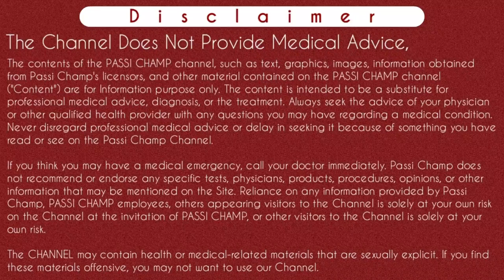Antara injection | अंतरा इंजेक्शन के बारे में जानकारी | Antara injection side effects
Antara injection | अंतरा इंजेक्शन के बारे में जानकारी | Antara injection side effects - passichamp

Iss video me apko antara injection ke bare me jankari milegi jaise ki antara injection side effects, antara injection kab lagaya jata hai, Antara injection ke baad period kab aata hai, Antara injection kaise lagate hai aur antara injection ke fayde or nuksan kya hote hai ? Aur bhi kafi jaruri baatein apko iss video me pata chalegi. So video ko pura dekhe.
Thanks..

Content Cover:-
Antara injection
Antara injection side effects
Antara injection ke bare mein jankari
Antara injection kab lagaya jata hai
Antara injection kaise lagate hai
Antara injection ke baad period kab aata hai
अंतरा इंजेक्शन
अंतरा इंजेक्शन कब लगाना चाहिए
अंतरा इंजेक्शन के बारे में जानकारी
अंतरा इंजेक्शन के साइड इफेक्ट
अंतरा इंजेक्शन के बारे में बताएं
अंतरा इंजेक्शन लगवाने के बाद
अंतरा इंजेक्शन गर्भनिरोधक
अंतरा इंजेक्शन के नुकसान
अंतरा गर्भनिरोधक इंजेक्शन
गर्भनिरोधक इंजेक्शन कहां लगाया जाता है
गर्भनिरोधक इंजेक्शन
गर्भनिरोधक इंजेक्शन के बारे में जानकारी

Instagram.com/passichamp
Facebook.com/passichamp
Linkedin.com/passichamp
YouTube.com/passichamp

Time-Stamp:-
00:00 | Upcoming in this video
00:11 | ABOUT VIDEO Antara Injection
01:25 | Antara Injection
01:55 |  antara injection kaise kaam karta hai
03:00 |  Antara injection kab lagaya jata hai
04:48 | Antara injection kaise lagate hai
05:08 | Antara injection side effects
08:07 | Antara injection ke baad pregnant
09:07 | Antara injection ke baad period kab aata hai
10:13 | My opinion regarding Antara Injection